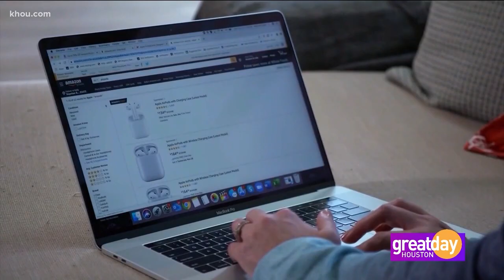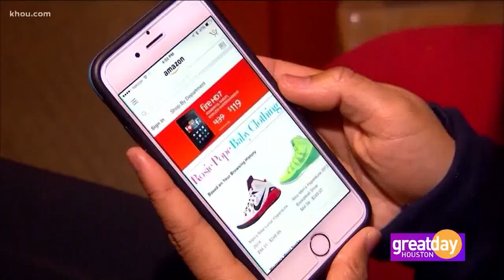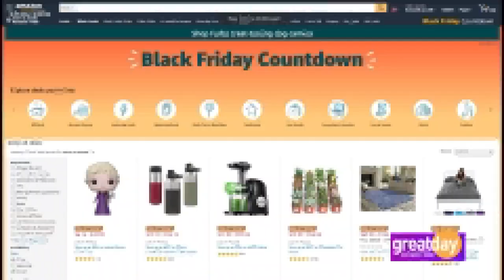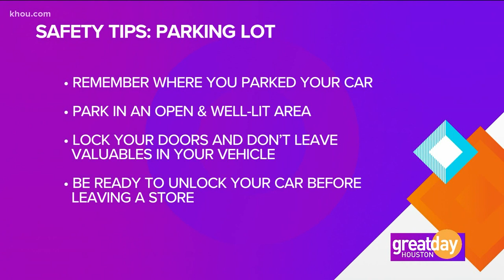Crime Prevention Expert Rania Mankarious on KHOU 11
Thank you for having us KHOU 11 News and Deborah Duncan to discuss how to avoid phishing and fraud while shopping online this holiday season.
Crime Stoppers of Houston